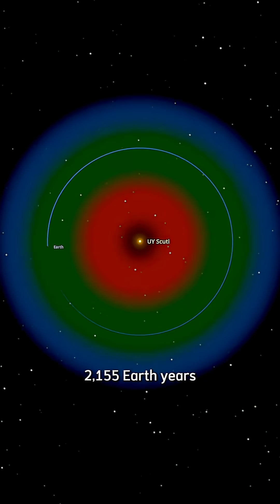What If Earth Orbited UY Scuti | What If Universe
UY Scuti   the largest known star in the universe! 🌟
But what would happen if Earth somehow started orbiting this massive red supergiant?
Would we survive the extreme heat? Could Earth even stay intact?
Watch this mind-blowing Universe Sandbox 2 simulation as we explore:
 Explosive size comparisons
 Deadly radiation exposure
 Real-time orbital destruction
This is not just science… it’s cinematic science fiction turned real.
Dive into the dangers of cosmic giants and witness Earth’s final moments around a true stellar monster.